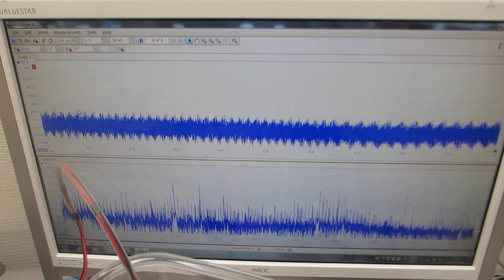樹脂容器を利用した、メガヘルツの超音波システムーー超音波発振制御技術の応用ーー（超音波システム研究所）